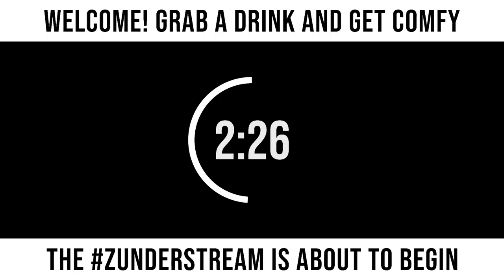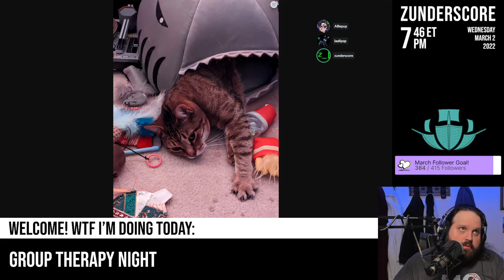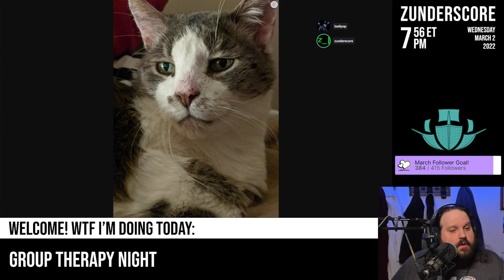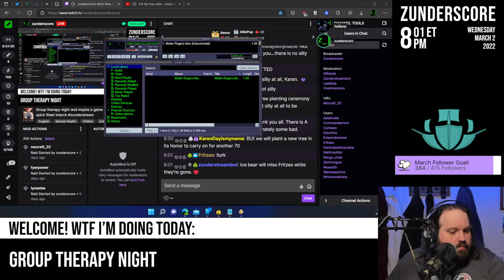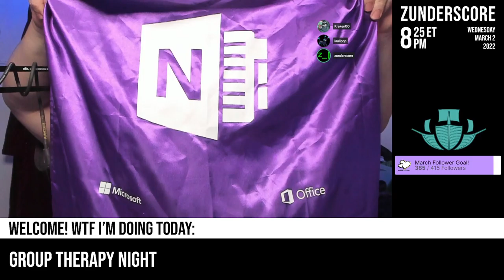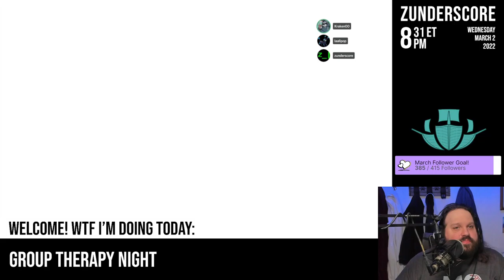zunderstream Show Archive - 2022-03-02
🎬: "Group therapy night and maybe a game mentalhealth !youpick !fleet !merch zunderstream"